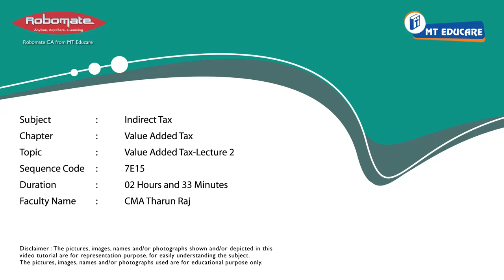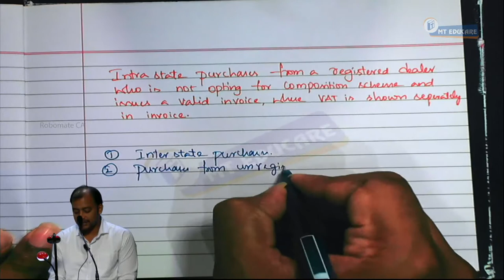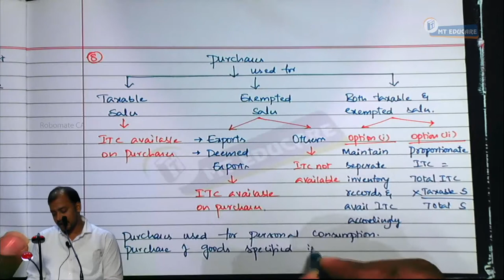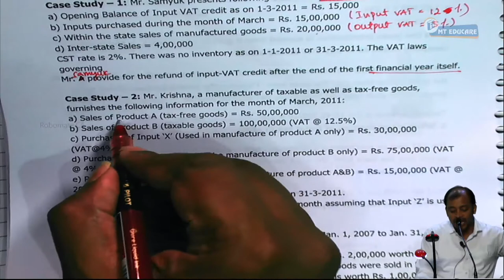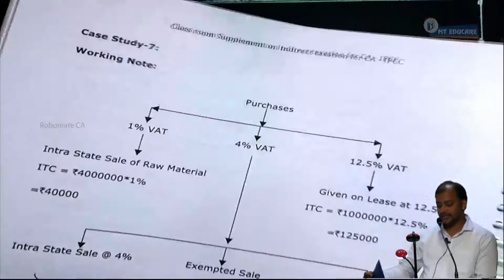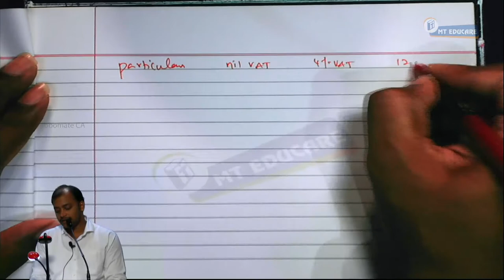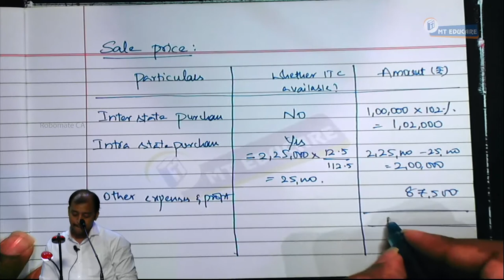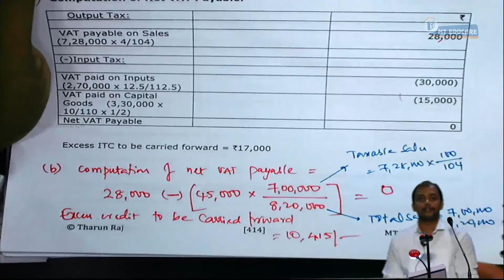02 Value Added Tax Lecture 2